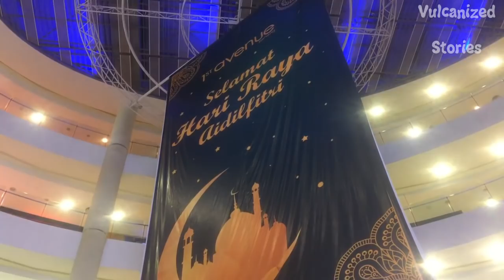Discovering MALLS of George Town, PENANG, MALAYSIA | WORLD TRAVEL VLOG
On our mission to discover malls in downtown GEORGE TOWN, MALAYSIA.  Hope you like it and thank you so much for sharing our experience :)

I am travelling the world and will be shooting whenever I get the chance.  More coming very soon!!

There's more on
Facebook for funny and interesting videos under page name Vulcanized Videos